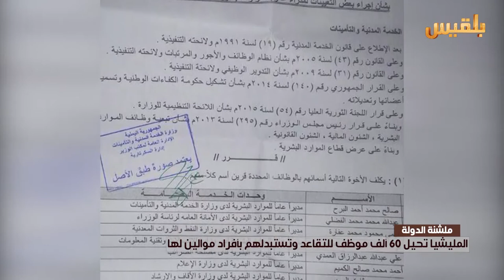حوثنة اجهزة الدولة .. التوغل والإقصاء | تقرير : محمد عبدالمغني